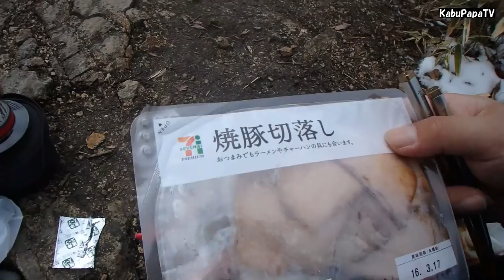【登山道具】プリムス イータスパイダー 使用レビュー 宇都宮アルプス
先日の宇都宮アルプス縦走でプリムスのイータスパイダーストーブを使ってみました。

・とにかく早く沸きます
・低温に強いです
・風防がよくできてます
・燃費がいいです
・重いです。。マジ
※決してイワタニプリムスの回し者ではありませんが、とにかくイイです。
今のところオラのナンバーワンストーブです。

【イータスパイダー　ストーブ】
￥16,800（税抜）
 出力：2.2kW／1,900kcal/h（Tガス使用時）
ガス消費量：160g/h　燃焼時間：約84分（IP-250ガス使用時）
 収納サイズ：Φ16×12㎝
 本体重量：655g（本体、1.0ℓ専用ポット、フタ）
セット内容：バーナー部、風防、アルミ製1.0ℓ専用ポット（鍋）、PPボウル、インシュレーションバッグ
□ ガスプレヒート機構内蔵
□ ガスカートリッジ別売
□ セパレート式圧電点火器具付属